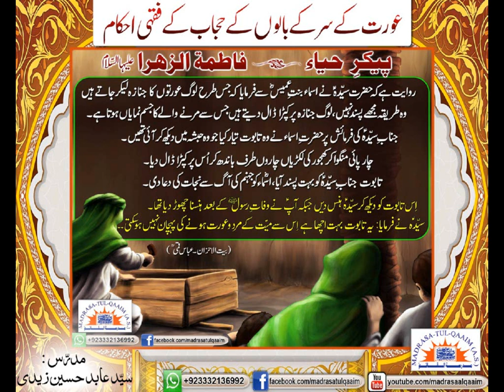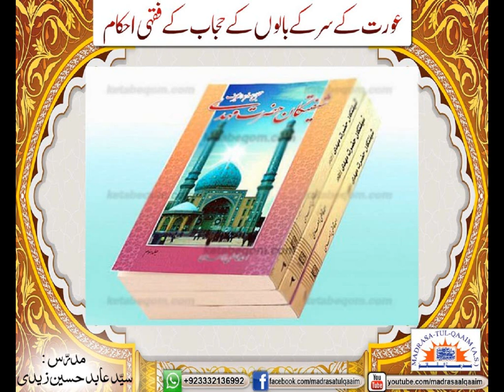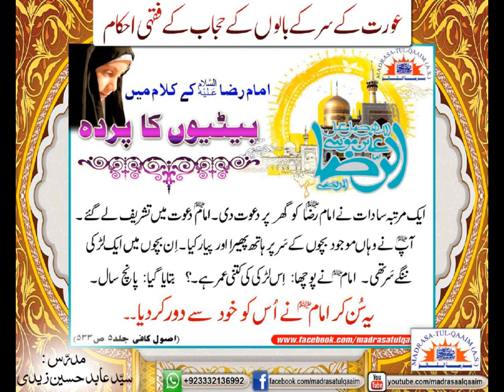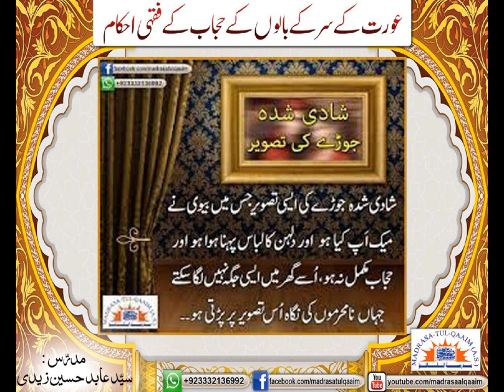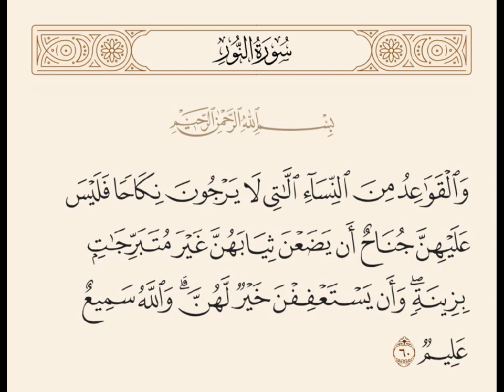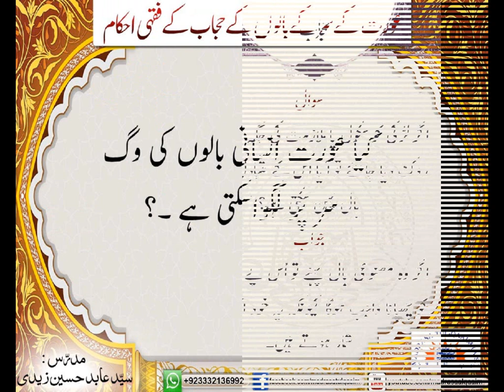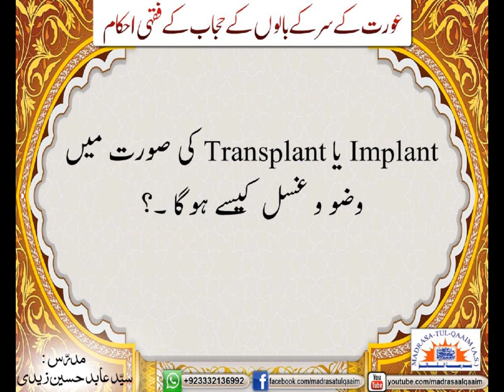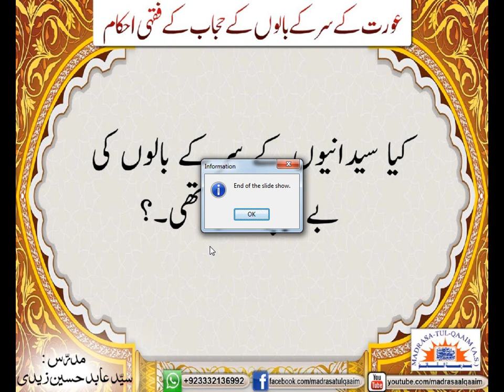عورت کے سر کے بالوں کے حجاب کے فقہی احکام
Aurat kay sar kay baalon kay hijab kay fiqhi ahkam
Regards.,